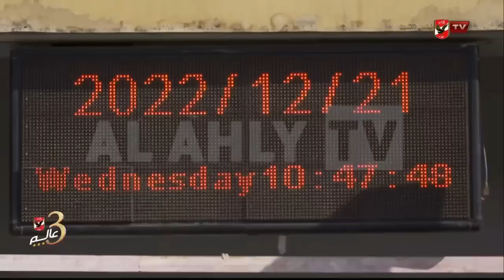الأهلي يواجه شبابه وديا.. شاهد مران الفريق اليوم بالتتش استعدادا لمواجهة سموحة بالدوري | 21-12-2022